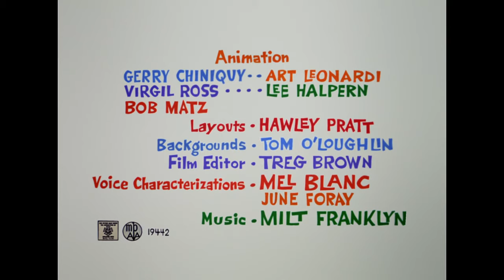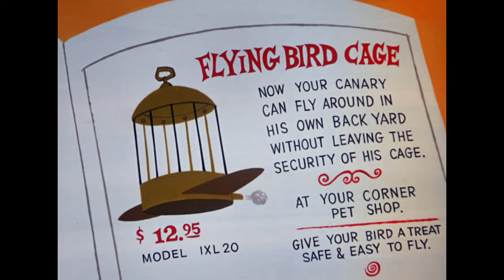Titi et Grosminet - Titi à réaction (1962)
"Titi à réaction" ("The Jet Cage") de Friz Freleng, sorti le 22 septembre 1962.

Mémé offre à Titi une cage aérodynamique, lui permettant de voler dans les airs à l'abri de Sylvestre ; mais ce n'est pas assez pour empêcher notre gros minet têtu de pourchasser le petit canari.

Distribution :
* Patricia Legrand : Titi
* Patrick Préjean : Sylvestre
* Barbara Tissier : Mémé
* Jacques Ciron : Corbeau
* Bernard Métraux : Narration descriptive

Source vidéo : HBO Max
Source audio : Redoublage - Coffret DVD "Titi et Grosminet Rétrospective 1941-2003"

Note : La franchise Looney Tunes et tous les éléments liés appartiennent exclusivement à Warner Bros. et WarnerMedia, Inc.